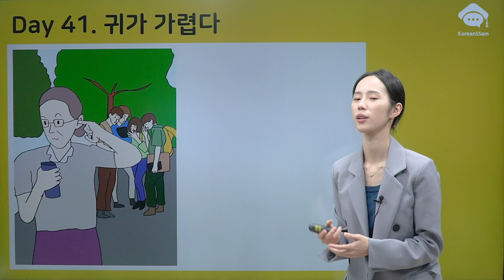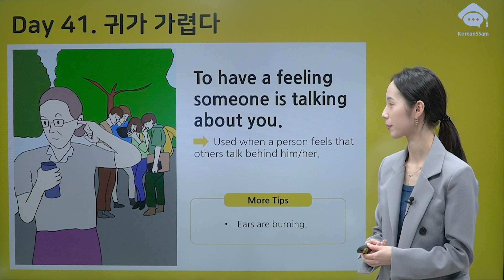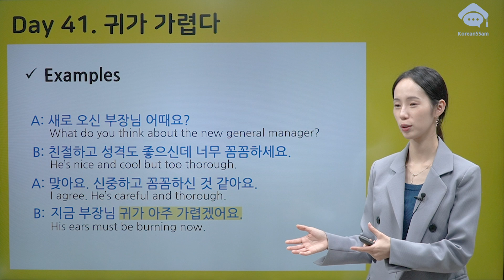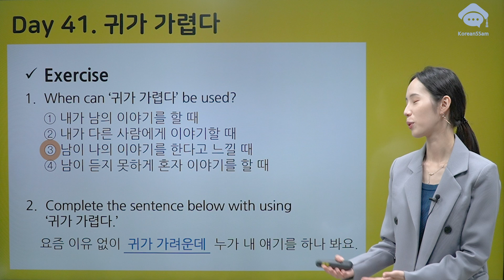[Korean idioms 한국 관용어] 41. 귀가 가렵다 To feel someone is talking about you | Must know Korean idioms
And you can even get the PDF of these lectures from below link :)